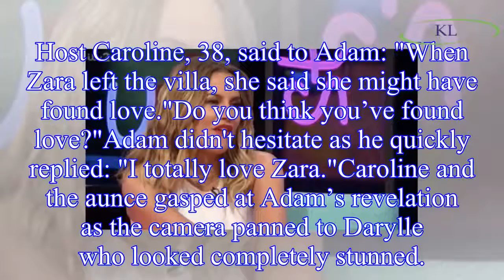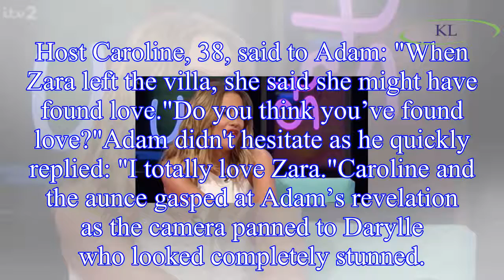Love Island 2018: Adam Collard shocks fans with massive Zara McDermott confession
Adam appeared on the Caroline Flack fronted programme following his dumping from the villa a few days ago.
The personal trainer, who dated four women during his time on Love Island, was on the show w